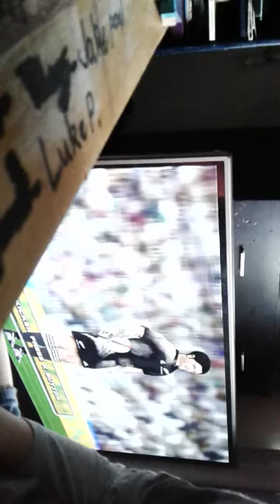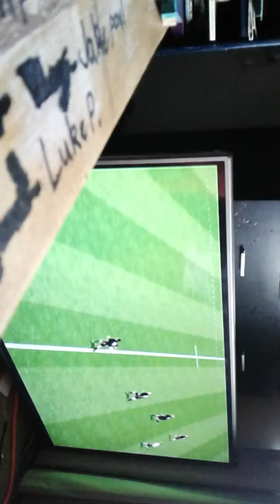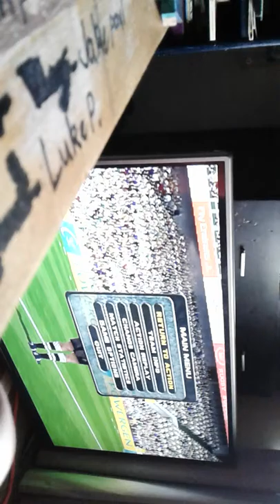Rugby 2004 I smoked Fiji 75/3☺☺☺☺☺☺